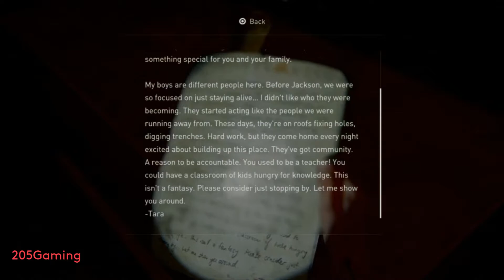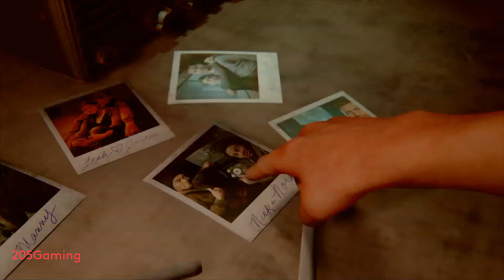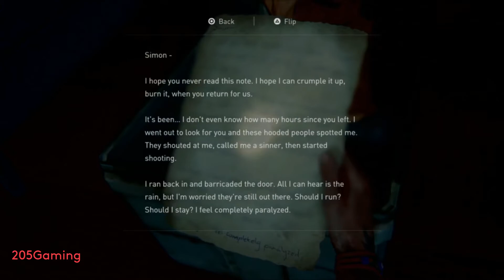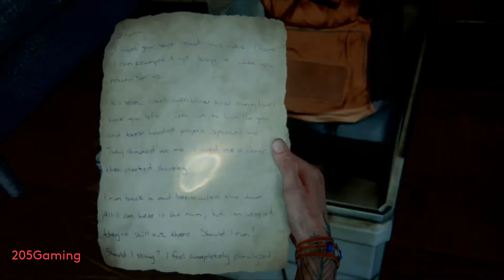The Last of Us 2- Part 8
Five years after the events of The Last of Us, Ellie embarks on another journey through a post-apocalyptic America on a mission of vengeance against a mysterious militia.